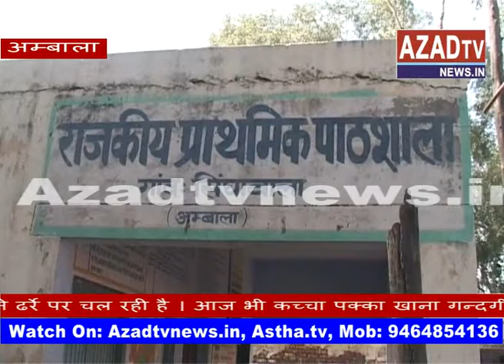ambala mid day meal story